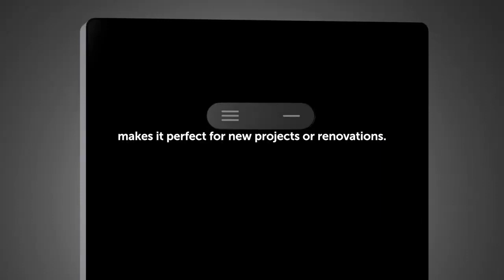NeoX™ Sanitary Module – A versatile solution to elevate your space